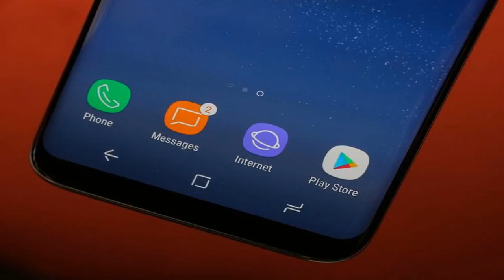10 best smartphones: here's how the galaxy note 8 ranks by BuzzFresh News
{content-100}10 best smartphones: here's how the galaxy note 8 ranks
10 best smartphones: here's how the galaxy note 8 ranks
samsung-note-8-s-pen-dex-live-messages-gear-vr-9.jpg
samsung-galaxy-s8-gear-vr-gear-360-dex-bixby-11.jpg
apple-iphone-7-plus-2016-product-056.jpg
lg-v30-first-1.jpg
amazon-alexa-u11-3.jpg
lg-g6-hardware-8.jpg
blackberry-keyone-tcl-1
google-pixel-100416-pixel-xl-1307.jpg
360-camera-moto-mod-moto-z2-playwhite.jpg
oneplus5black-45flatbottomfront-cmyk.png